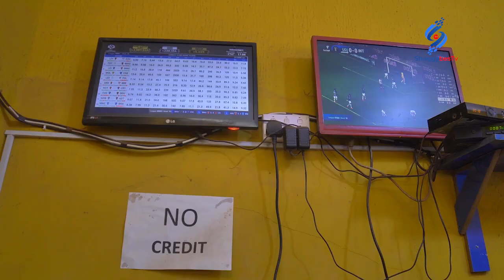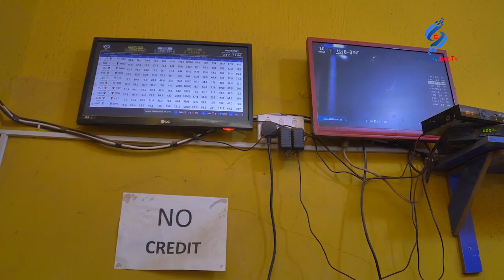WISE FOOLS SEASON4 (New Hit) Shaggy Badaiki/Queen Okam/Amaechi Anaekwe /2022 Latest Nollywood Movie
Hello Fam, My name is Shaggy Badaiki A.K.A Shaggybes. I'm a nollywood actor.

I WELCOME you all to my official YouTube Channel SHAGGYBESTV.

SHAGGYBESTV is a Nigeria movie channel that makes and premieres only but the best educating and interesting Nollywood movies which keeps our audience entertained and also enlightens them on the values of the real African culture.

Be it Comedy, Epic, Romantic or Action movies, we strive in making our community a better place for everyone by educating them through all genres of our movies.

While creating our movies, we create with few purposes in mind. Which is to entertain and educate.

So stay with us as we entertain and educate you.

We will be dishing out best hits of Nollywood movies that will keep you thrilled .